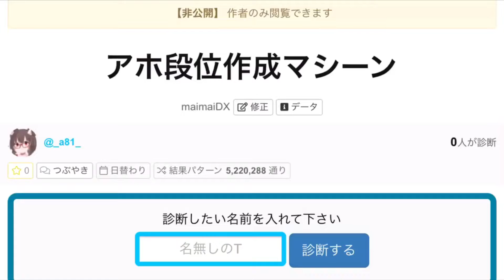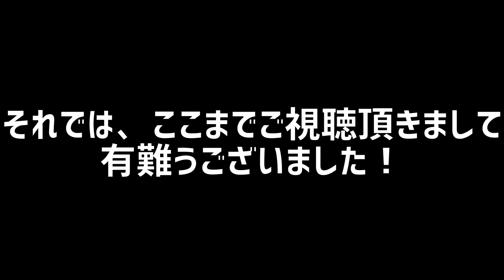アホ段位制作マシーンに段位を作らせて実際にやってみた。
《注意》
最近、煽りを含んだ悪質なコメントが増えています。個人的に不快なコメントを見つけた時はブロック、酷い場合は通報する可能性があります。基本コメントしてくれた方々に対してそう言った事はしたくないので皆様のご協力をお願いします。